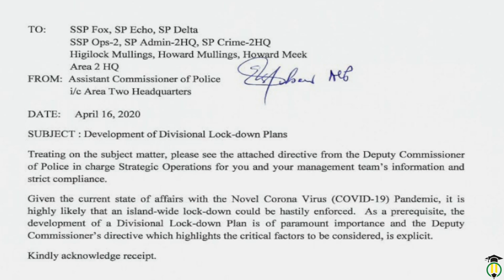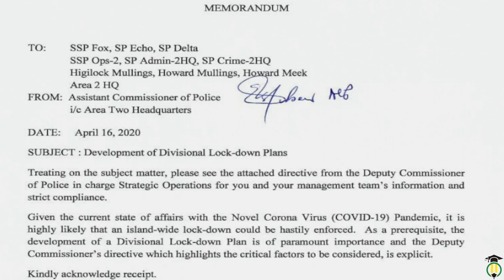JCF lockdown MEMO leaked PROBE launched 🇯🇲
JCF launch probe after an internal lockdown plan memo was leaked